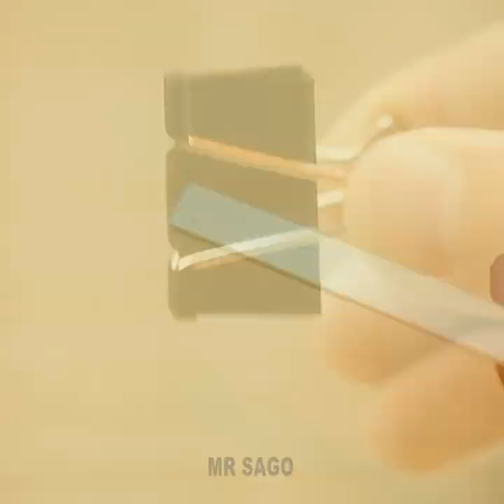Top 15 Simple Life Hacks You Should Know!